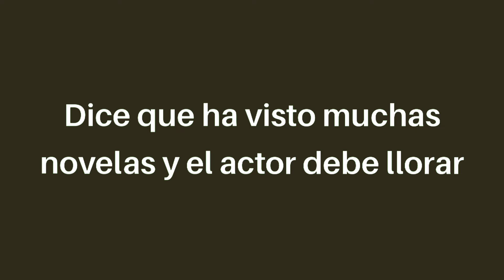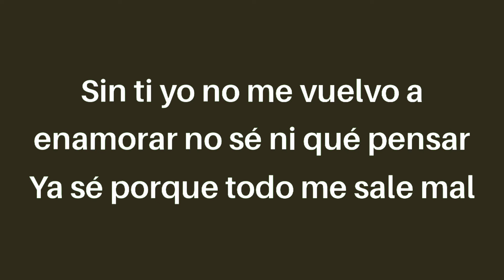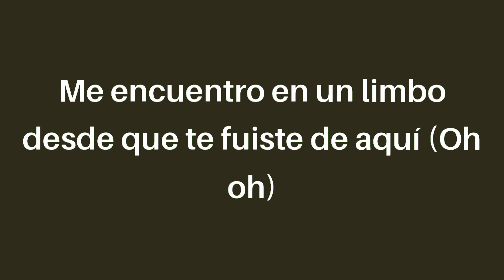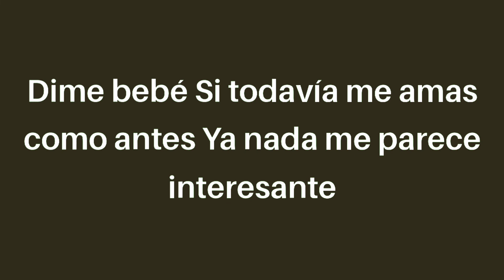Ozuna x Romeo Santos - El Farsante Remix (Letra/Lyrics)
Extraño tu aroma en la cama
De ese que dejas cuando entras y sales
Dónde quedaron los besos y todos los planes
No sé si vivir o morir
Me encuentro en un limbo desde que te fuiste de aquí
Eres la única persona que yo quiero que se venga encima de mí
Mi libertad no la quiero
Tampoco la vida e' soltero
Yo lo que quiero es que quieras lo mismo que todos queremos
Tener una cuenta de banco con dígitos y muchos ceros
Hacer el amor a diario y de paso gastar el dinero
Hey bebé
Si todavía me amas como antes
Ya nada me parece interesante
Yo sé que en el amor soy un farsante
Yo sin ti no vuelvo a enamorarme bebé
Sin ti yo no me vuelvo a enamorar
No sé ni qué pensar
Ya sé por qué todo me sale mal
Mentí diciéndote que era leal
Siento un amor real
Le pido a Dios me pueda perdonar
No, quiero que te vayas
Vamos a intentarlo
¿Por qué no salvamos nuestra relación?
Tú sabes bebé, perdona bebé
Hey bebé